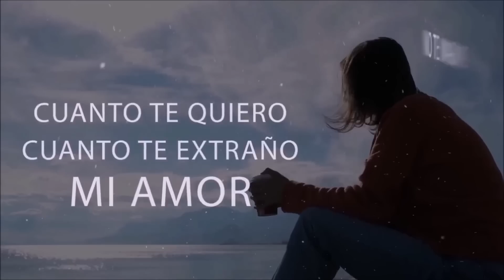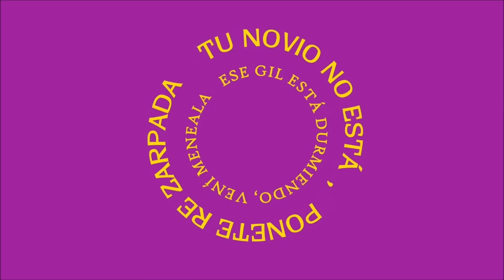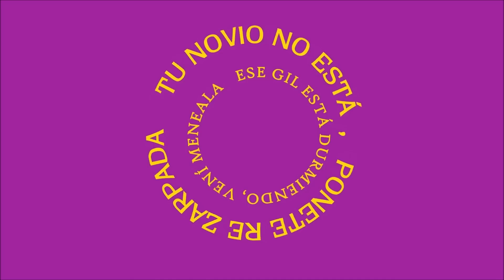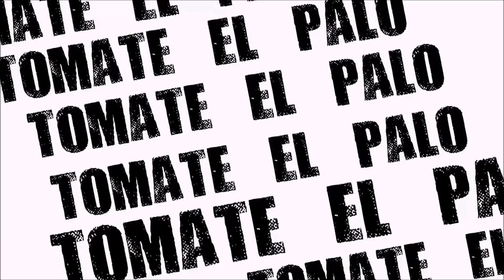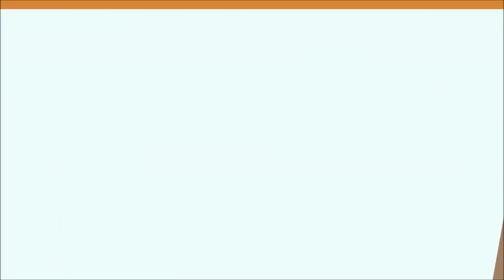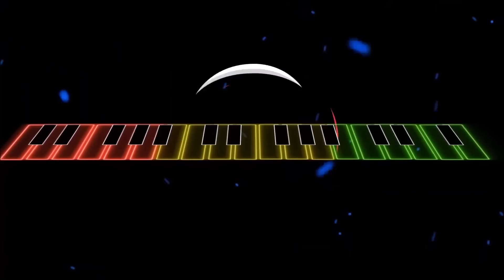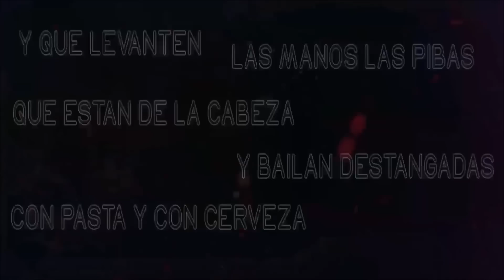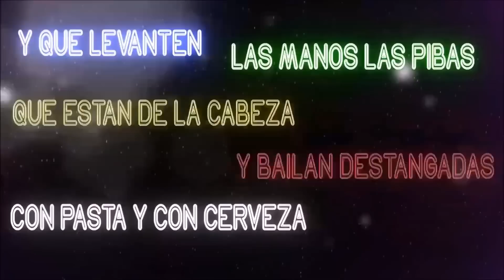Enganchado Cumbia Villera Ke Personajes Supermerk2 El Dipy Damas Gratis Tito y La Liga